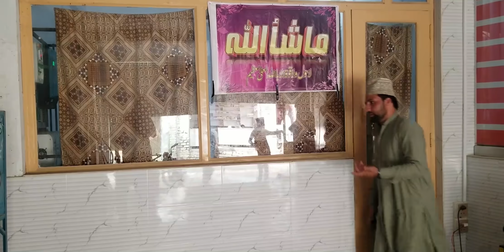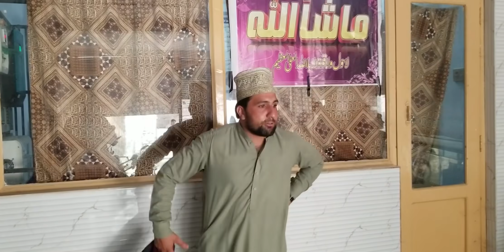Shom Paraq Da Zamane Pashto Funny Video By Zalmi Da Pukhtoon Khwa